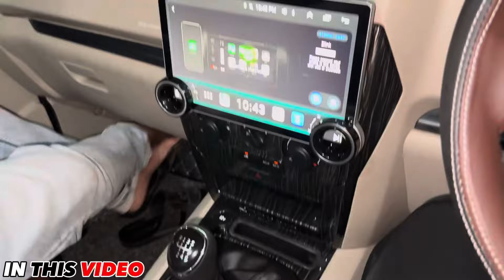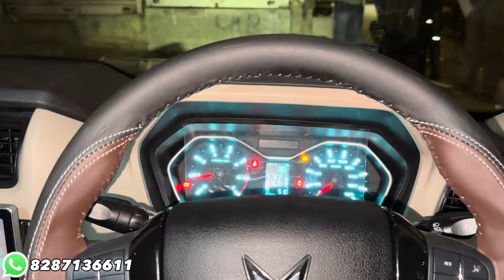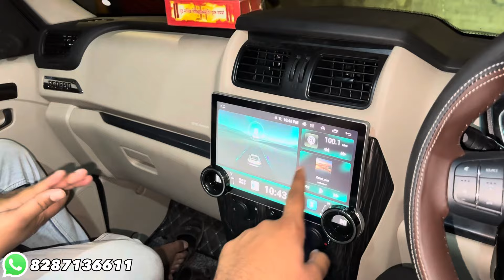Scorpio classic 2024 base to top modified✅scorpio classic modified✅Scorpio classic s to s11 Modified